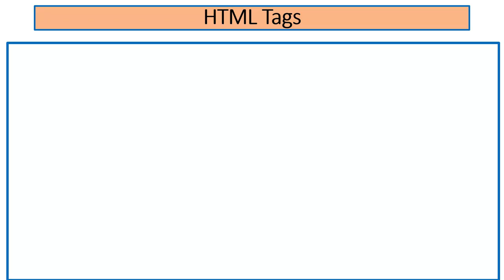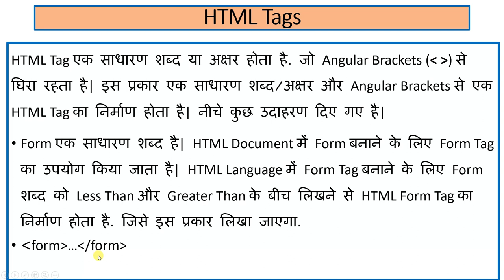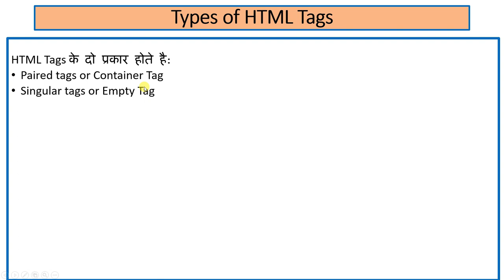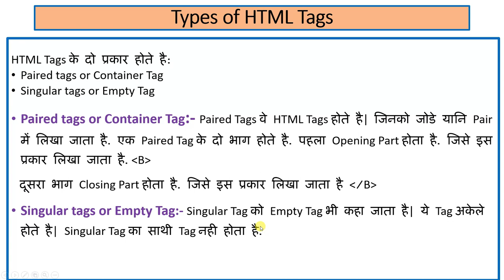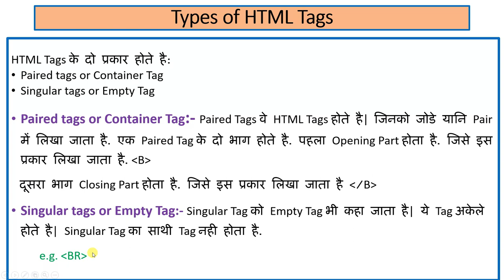HTML TAGS PAIRED TAGS OR SINGULAR TAGS | Hindi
In this video we will learn about the HTML Tags paired Tags and Singular Tags . Watch this video from beginning to last.